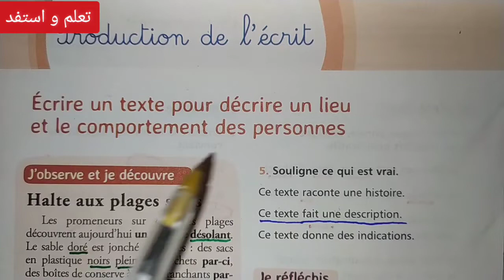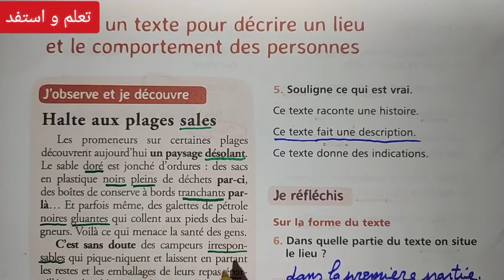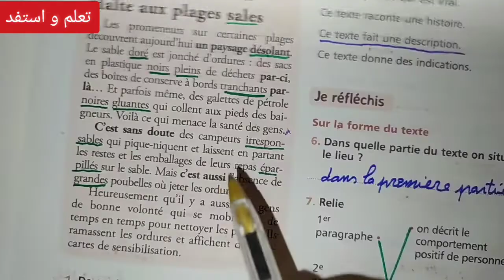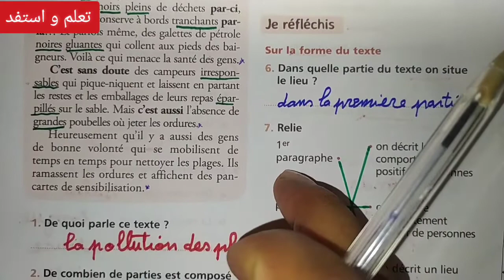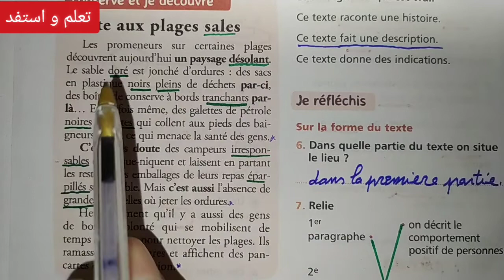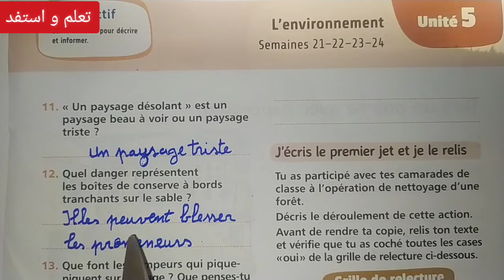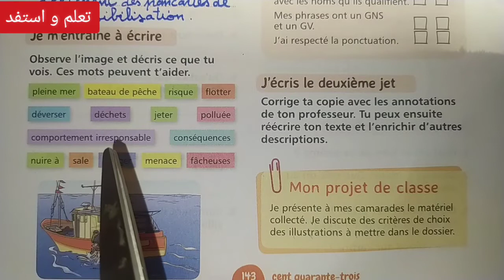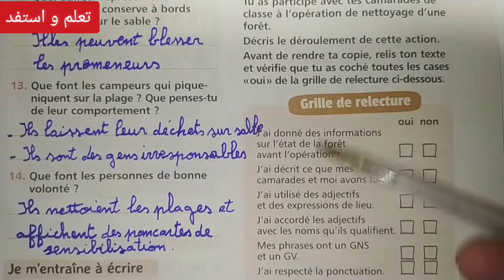écrire un texte décrire un lieu et le comportement des personnes page 142-143 mes apprentissages 5èm